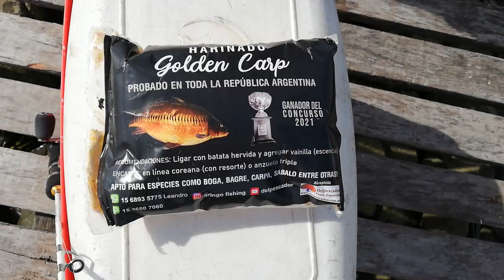Como preparar Harinado para pesca de Carpas o Bogas